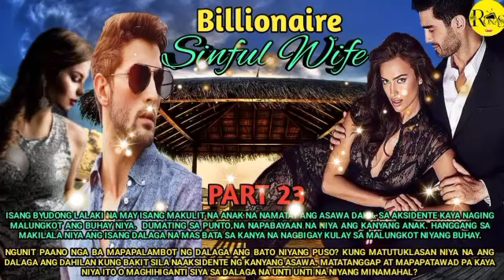PART 23|BILLIONAIRE SINFUL WIFE |RONA'S TV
RELATED CHANNEL
Maharlika tv.
Kaalaman
Clarktv
Pinoy Mystery
Pinoy Mystery Channel
Tinagalog
Jevara PH
Tỉnig Ph
Bulalord
Gazebo
Sankayjanjantv
Munting Kaalaman
Kra Stories

TRENDING Topics
Bitag Official

Jamill
Agassi Ching
Jomar Lovena
Ivana Alawi
Raffy Tulfo
Zeinab Harake
Congtv
Brusko Bro's

Choox tv
Akosidogie
ML DiscipleGaming